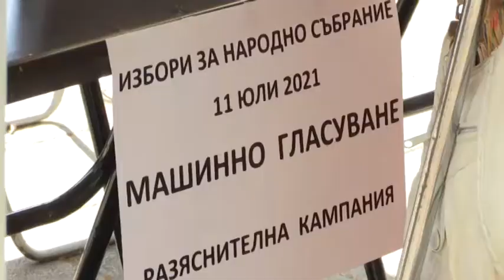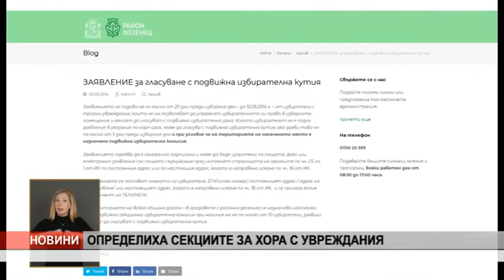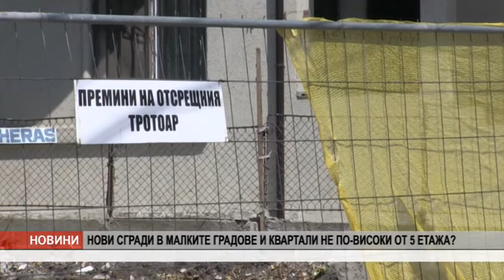VE4ERNI 04 07 21